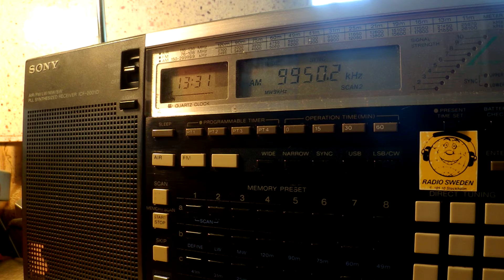27 08 2015 Furusato no Kaze in Japanese to NEAs 1330 on 9950 Tamshui